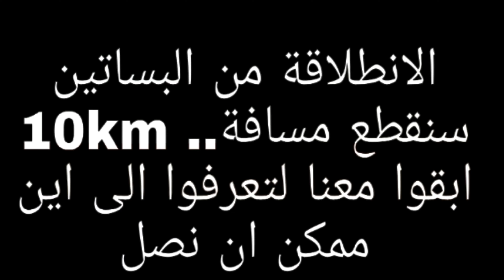من ارقى الاماكن بطنجة مع موسيقى هادئةTanger by drone 4k with calm Music 2021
Tanger 22/12/2020
Mavic pro 4k